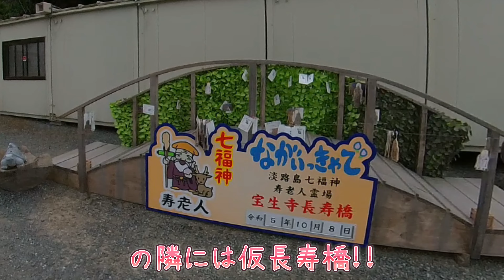ふくちゃん散歩旅 淡路島②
おはこんにちばんこ。
スムースコートチワワの『ふく』です！
ふくちゃん散歩旅　淡路島②　編です。